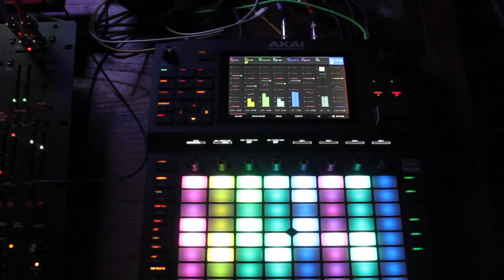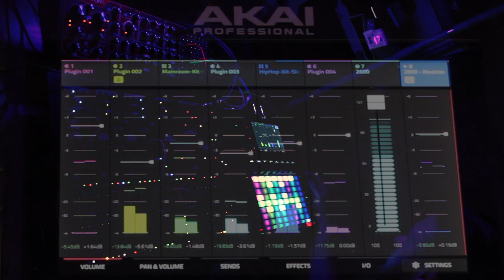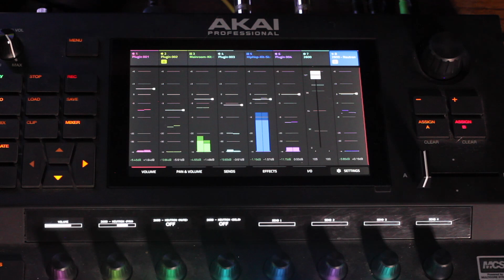CRYPTOGRAPH - Akai Force + Behringer Neutron + B2600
"Cryptograph" 🎹🎧
This song was composed on the Akai Force, and uses 2 analog synthesizers - The Behringer 2600, and the Behringer Neutron. The song is in 5/4 time, which if you don't understand time signatures, I'll break it down - Most music is in 4/4, which equals 100% music. Some music is in 3/4, which equals 75% music. 5/4 equals 125% music, which is a better value!
I'm kidding - 5/4 is 5 beats per measure, so you count to 5 instead of the normal 4 that is most popular music.
I've been researching Cryptography recently, and thought "Cryptograph" was a cool name for an electronic beat. Also hoping the buzz word crypto might bring extra traffic to the song. I'm experimenting with hashtags, trying to learn this whole social media for musicians thing.